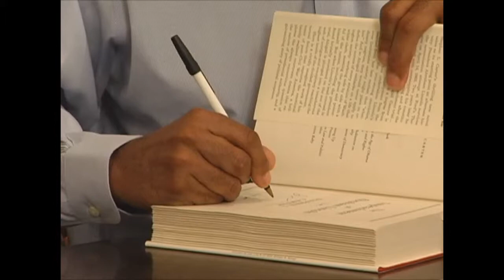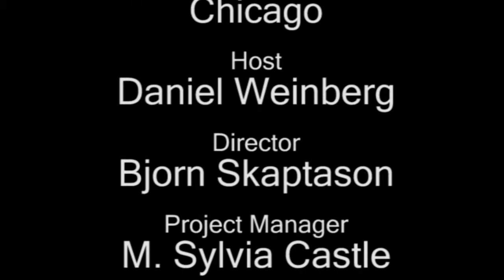Stephen L. Carter, the Impeachment of Abraham Lincoln, August 3, 2012 (Part 4 of 4)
Stephen L. Carter joined us on Virtual Book Signing™ August 3, 2012, to discuss his novel The Impeachment of Abraham Lincoln.